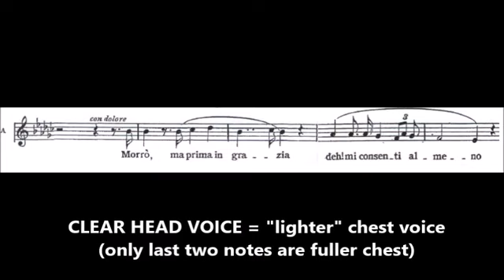COLLAPSED vs. CLEAR head voice - Price vs. Price